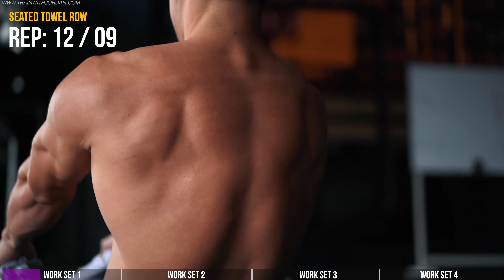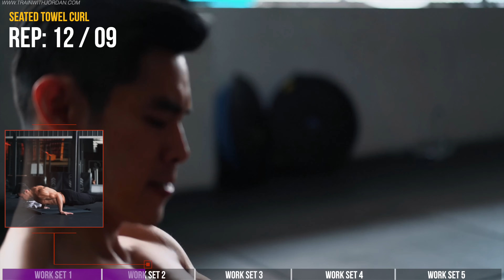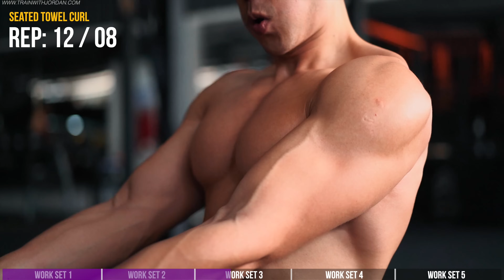No Equipment Back, Biceps & Abs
My first ever follow-along muscle workouts without gym equipment. This is a full workout session that trains the Back (including the Rear Shoulder), Biceps, and Abs.

Prepare a towel, workout mat, and 2 bottles of water, hit Play/Pause, GO! Your body will thank you!

Because up next I will be posting Legs & Shoulder!

I did not achieve this physique by doing these exercises alone. This video is specially made for those who can't go to the gym or do not have any gym equipment at home to get started in training and engaging their muscles. Some people may suggest Rowing under the table/chair to train their Back, unfortunately, I can't share this advice because I f***ed up before by almost flipping my table, not so safe. Another option you can train your muscle is resistance bands, they are light and easy to carry but heavy for the muscles! Once again, this video is for those who have completely no equipment at all to get started at home. Are these exercises still useful? For beginners, yes! Bodyweight at home might not be the best for growth but hey, done is better than none. Get it done first! My coaching program

The exercise instruction and advice presented are in no way intended as a substitute for medical consultation.

As with any exercise program, if at any point during your workout you begin to feel faint, dizzy, or have physical discomfort, you should stop immediately and consult a physician.